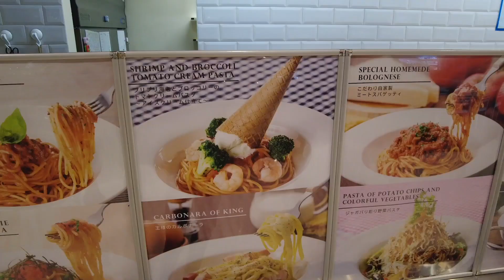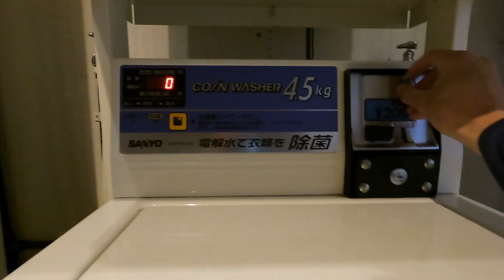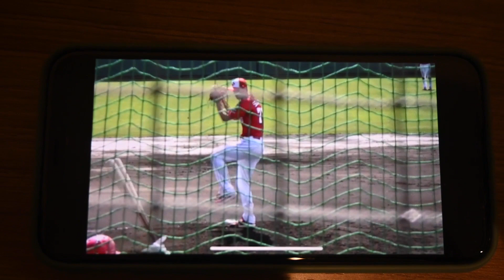NPB Spring Training in Okinawa | Tayler Scott X Hiroshima Carp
After a long 2 week quarantine Carp pitcher, Tayler Scott, is finally free to get his body going and get ready for the season. We get our first look at Hiroshima and the Mazda Zoom Zoom Stadium where the Toyo Carp play. Then it's off to Okinawa for NPB Spring Training! Scott throws a few BP's and starts to get locked in for the season because it's time to compete!

Follow Tayler Scott on social media at @taylerscottSA!

Editor -  Trevor Lasso (@TrevorLasso)
Translator - Kazuto Yamazaki (@Kazuto_Yamazaki)